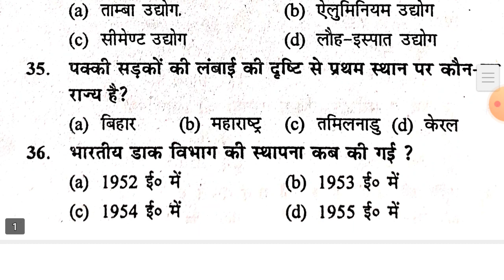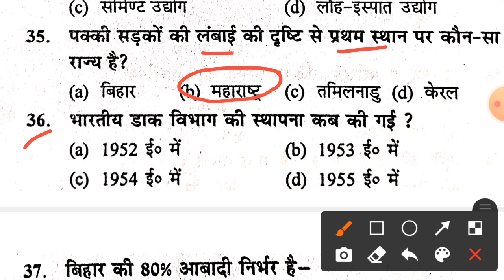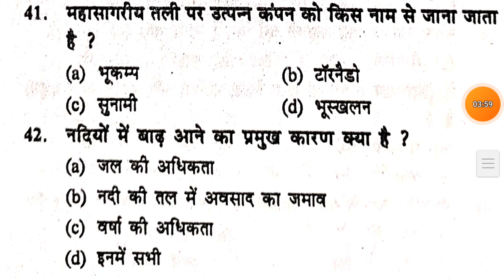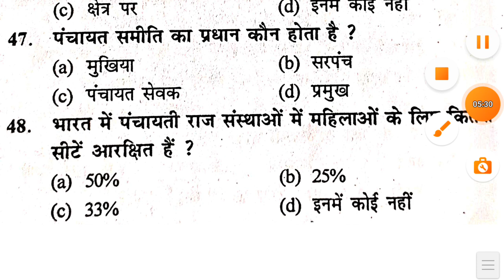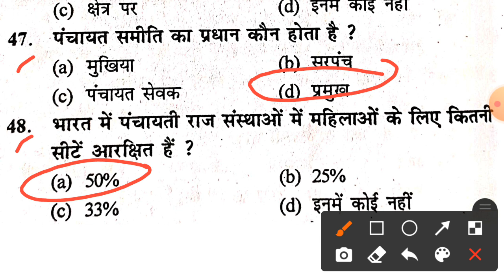Social Science Objective Question 10th Class 2022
Samajik Vigyan Ka Objective | 2022 Samajik Vigyan Ka Objective Question

1.About This Video:-
1.science subjective question 10th class 2022
2.science subjective question 10th class 2021
3.subjective question 10th class social science
4.science class 10 subjective question 2022
5.social science class 10 subjective question 2022
6.social science class 10 subjective question 2021
7.subjective question science
8.subjective question science ka
9.subjective question science sangrah
10.subjective question social science
11.subjective question 10th class science 2022
12.bihar board 10th objective question 2022
13.bihar board 10th objective question 2021
14.bihar board 10th objective answer 2022
15.bihar board 10th objective question 2022 hindi
16.bihar board 10th objective question
17.bihar board 10th objective answer 2021
18.bihar board class 10th objective question 2022
19.bihar board 10th math objective answer 2021
20.bihar board 10th science objective answer 2021